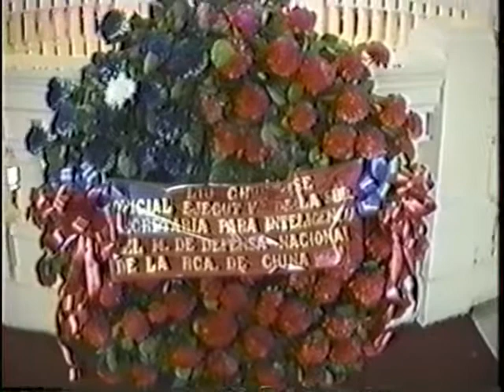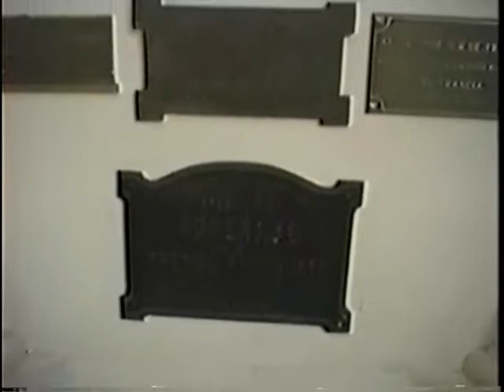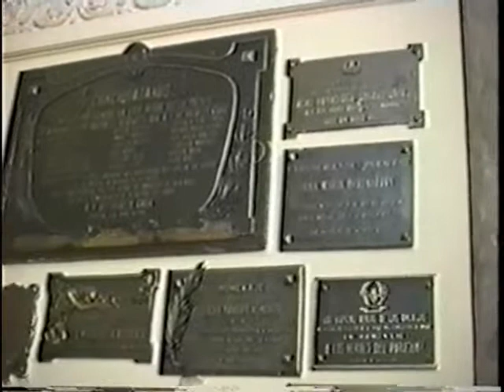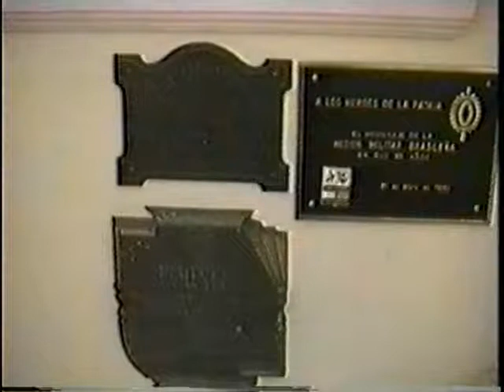LTG General Chun-Tse Liu visit to Paraguay Minister of Defense